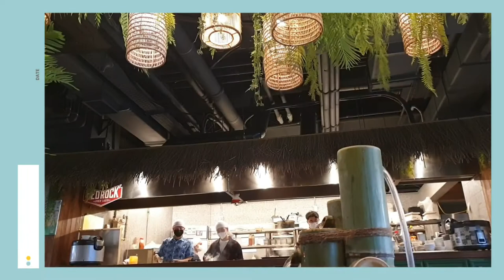여행이 뭐 별건가요? ㅣ맛집여행ㅣ일상을 여행처럼 ㅣWhat's wrong with a trip? ㅣGourmet travel ㅣ Daily life like a trip ㅣ어밤부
태국음식 전문점 삼정타워태국식당 똠양꿍 Thai food restaurant Samjeong Tower Thai restaurant Tomyangkung 부산맛집​# 뿌팟퐁커리
[부산삼정타워 어밤부]
똠양쌀국수 만원, 뿌팟퐁커리 24000원